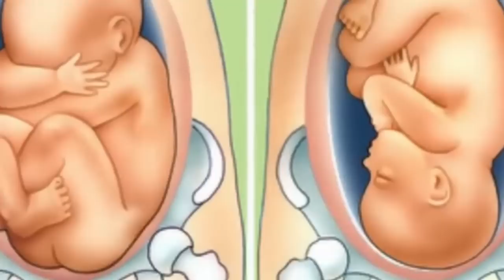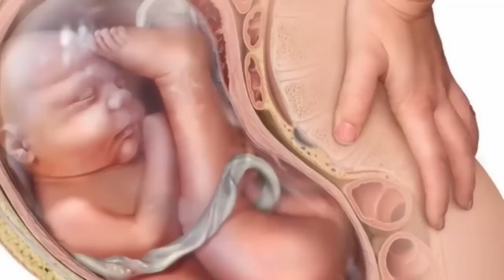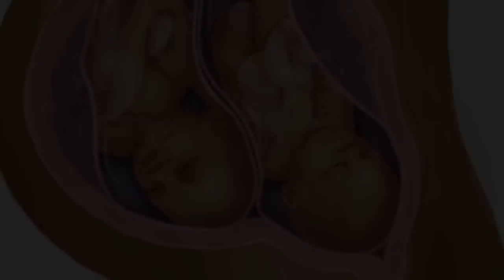Mom Gives Birth late, when doctor look closer they Could Explain What She Gave Birth To